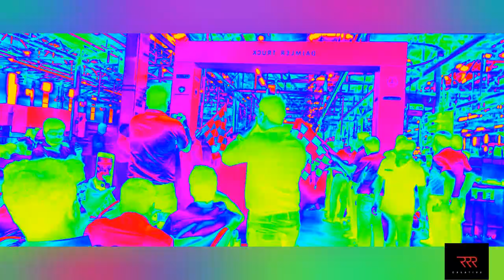DAIMLER company transforming together ALL HANDS MEET 2023 💐❤️❤️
DAIMLER company transforming together
All HANDS MEET 2023